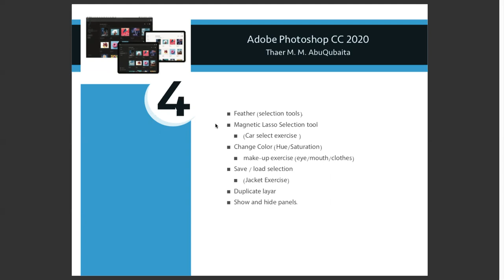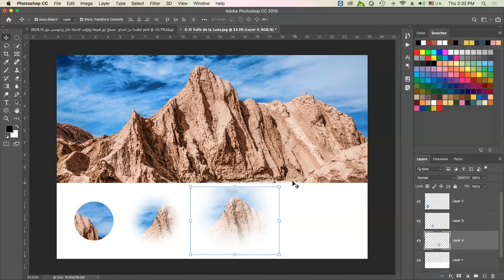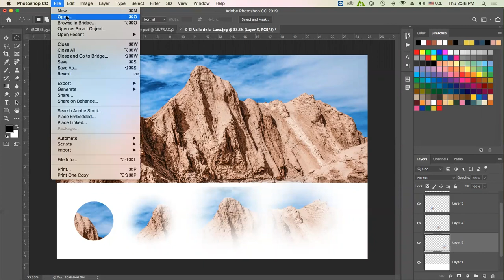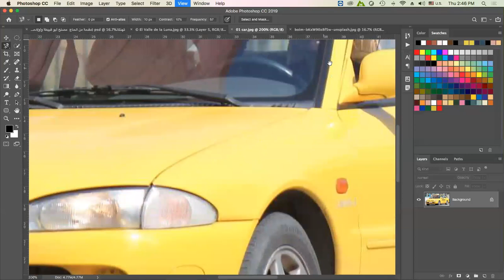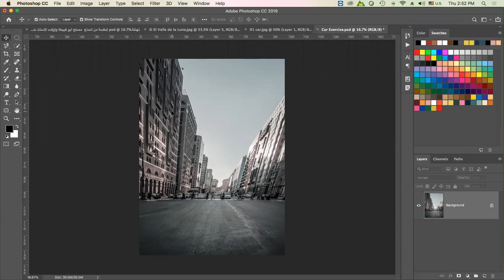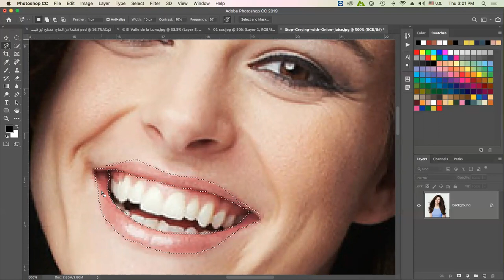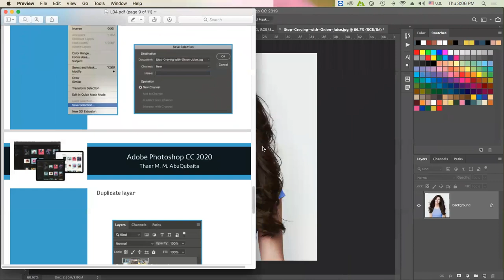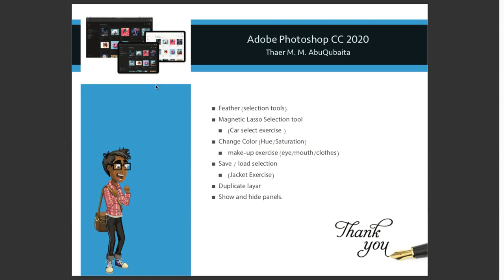04 Photoshop makeup and more.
� Feather (selection tools).
� Magnetic Lasso Selection tool
      � (Car select exercise )
� Change Color (Hue/Saturation)
      � make-up exercise (eye/mouth/clothes)
� Save / load selection
� (Jacket Exercise)
� Duplicate layer
� Show and hide panels.